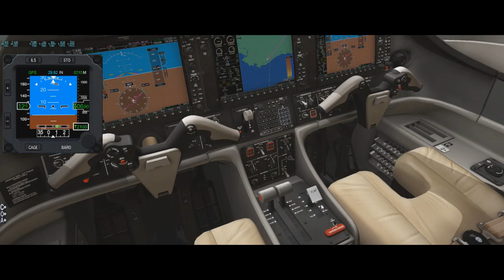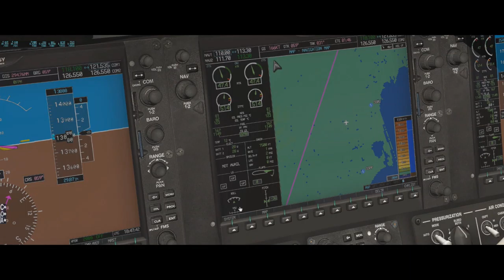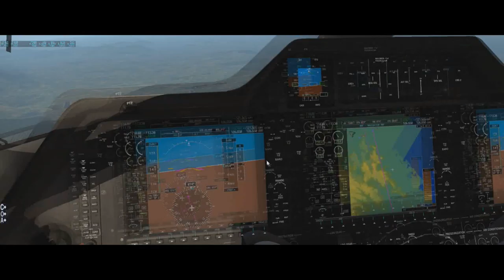X-Plane 11 #11 Embraer phenom 100 Montevideu a Florianopolis ( SUMU - SBFL )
▬▬▬▬▬▬▬▬▬ஜ۩۞۩ஜ▬▬▬▬▬▬▬▬▬▬
Mais Informações Logo a Baixo
▬▬▬▬▬▬▬▬▬ஜ۩۞۩ஜ▬▬▬▬▬▬▬▬▬▬
✪ Links e Downloads ✪
Cenario com o novo terminal
✪ Descrição ✪
Proximo Destino : Campinas - SBKP